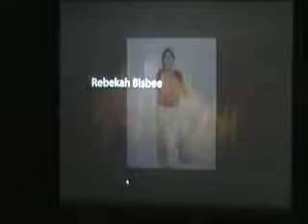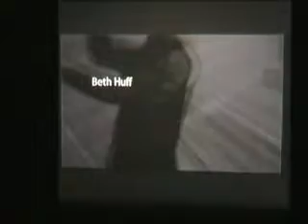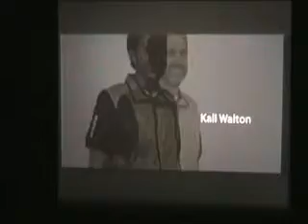Treasure Quest Part 1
The Bentonville Beavers Pathfinder Club hosted the 9th annual church valentine banquet.  During the evening they performed a live stage production titled "Treasure Quest".